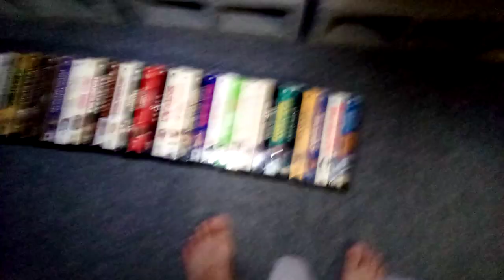Touchstone VHS Collection Overview (2023 Edition)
I Have 57 Tapes, Not As Much As Disney Or Fox.